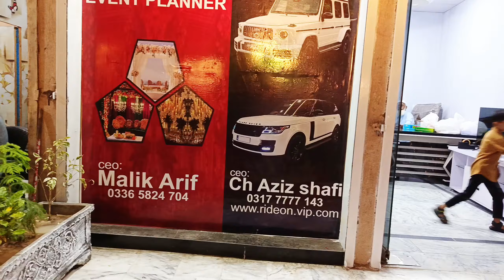New Rental Car ki -Rlde ON DD Event PK Planner #2024 opening one day# Chaudhari Aziz Toyota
Welcome back friend Assalam Walekum new video bahut interesting ke sath ride on rent car new open Hua Hai jismein Harkishan ki gadi booking per 10 taiyar hai Toyota V8 Toyota Revo Dala Range Rover BMW mg sannata Har Ghadi Toyota ke bakse aur Har gadi booking per dastavej hai Shaadi byaah Ke Liye Jo stage Aur Main shayari Lagti Hai vah bhi Dastak Hai video ful Baat Karen like subscribe next videos aapko jo hai milati Rahe jhelam City Mohammadi Chowk New Iftar rent

Ride on rent a car Chaudhary Aziz

# new rent a car#2024 Rlde ON dd event #2024 # Jhelum City new opening rent#planner # Toyota brand V8# Jhelum City new ride rent a car open